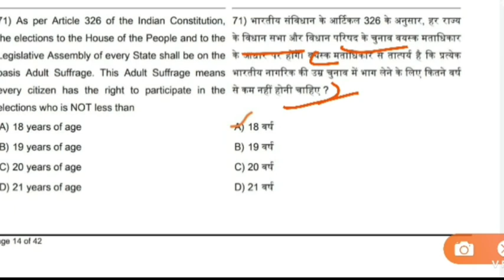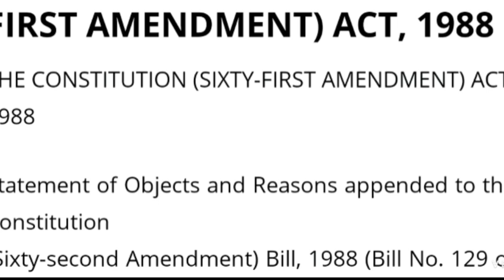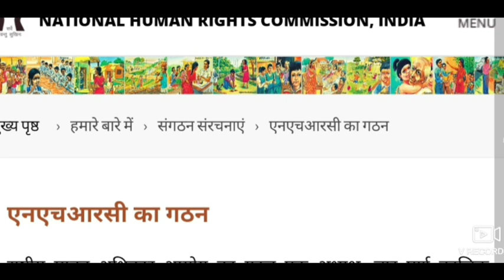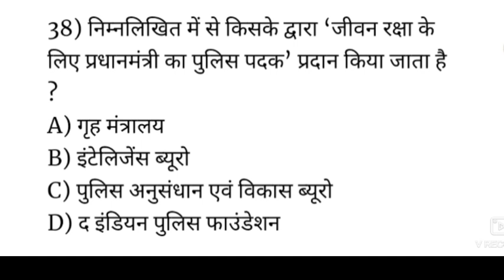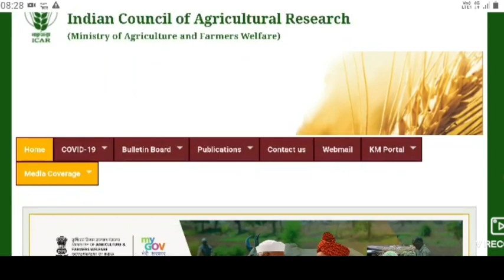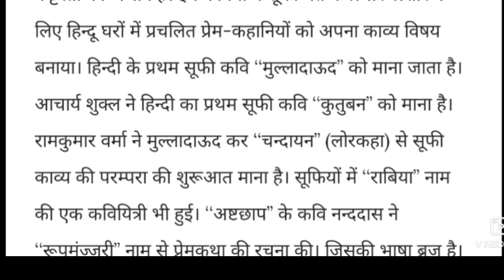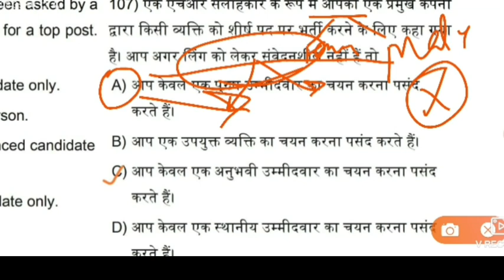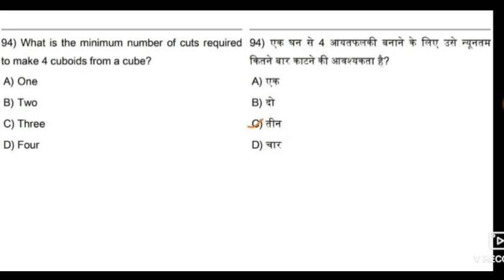यु पी पुलिस जेल वार्डन इन क्वेश्चन पर दर्ज हुई आपत्ति सबूत देख लो ?UP POLICE JAIL WARDEN OBJECTION